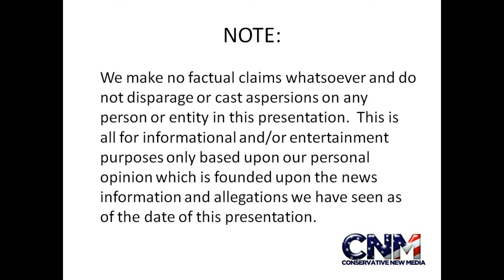Giant Tortoise Surrounded by Vultures!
This Giant Tortoise was Surrounded by Vultures!

I saw this while I was driving around Lion Country Safari in Florida and I wanted to see what was going on.  Also, some of the vultures seemed to be fighting amongst themselves.